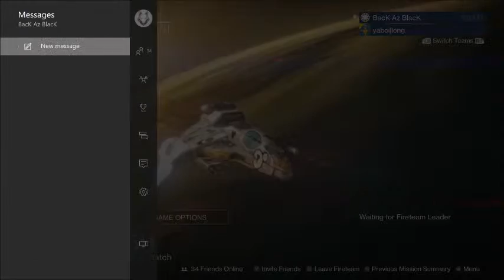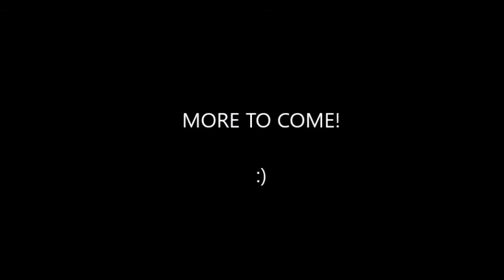Destiny GameBattles! (2v2 game 1 with yaboijlong) I WAS A BOT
My first gamebattle with Justin on destiny!
(2v2 best of 3)

It all helps me dearly.